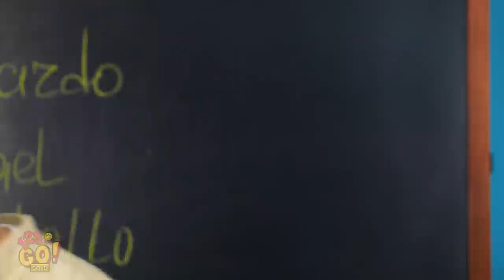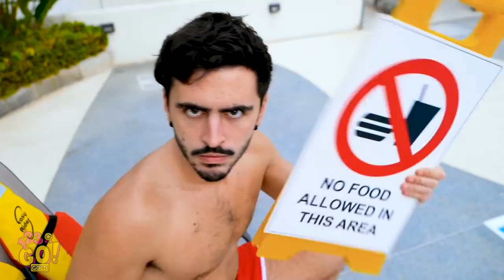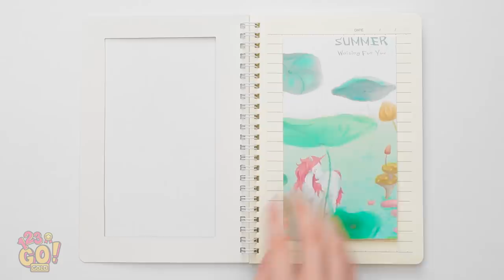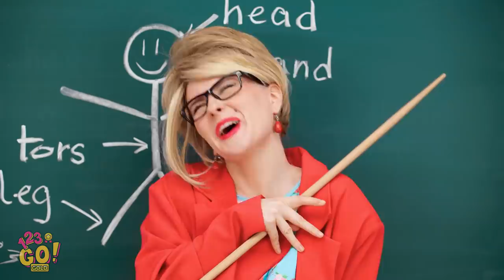BEST WAYS TO SNEAK YUMMY CANDIES! || How to Sneak Food With 123 Go! Gold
Are you a yummy snacks sneaker? Because we surely are! And today we'll share some of our most useful and helpful tricks with sweets that will totally save your day!

You'll learn how to sneak food into class, how to hide your favorite candies with school supply and use hot glue gun to treat yourself with delicious skittles candies!

TIMESTAMPS:
00:02 How to sneak snack into class using school supplies
01:56 Sneaking food into hospital easy life hacks
03:06 Best ways to sneak dessert anywhere
05:16 Funny hacks to sneak candies into the pool
07:00 School hacks for students and real foodies
09:11 Girly hack to sneak sweets into makeup, weird beauty hack
10:22 Funny bloopers